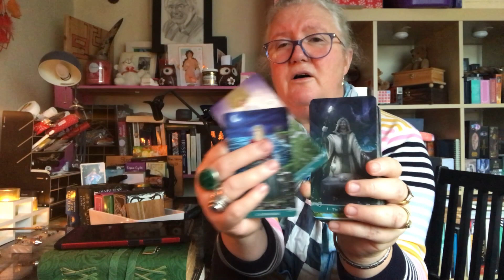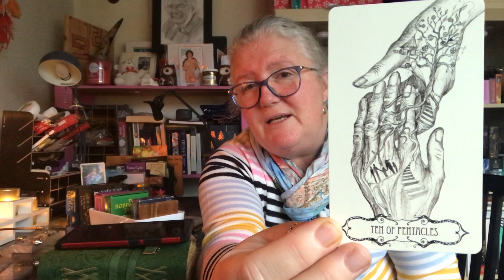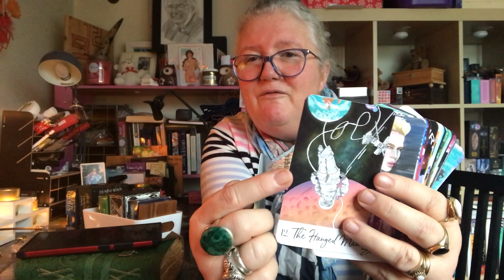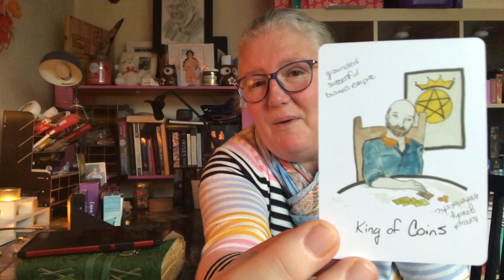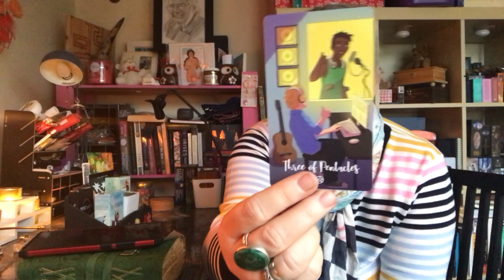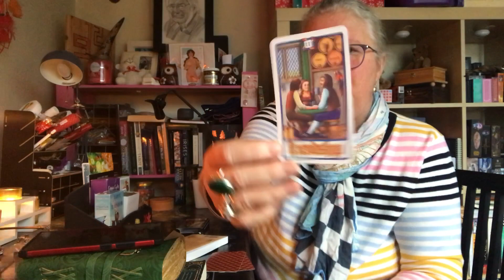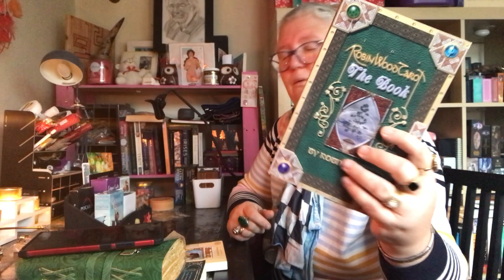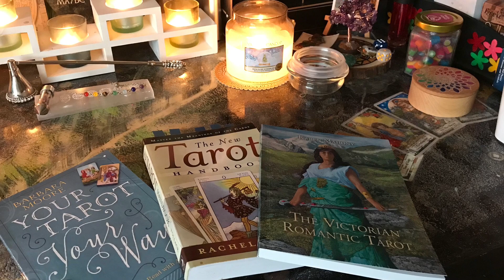Decks on my desk a VR to Simon